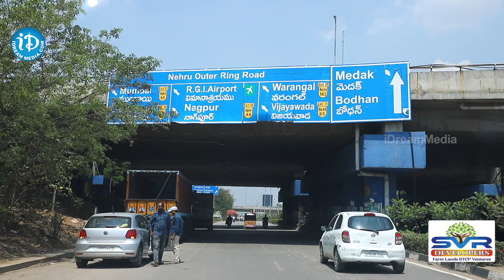1 గుంట భూమి కేవలం6 లక్షలు..ప్రతి నెలా12 వేల రూపాయల లీజు ఆదాయం| WARANGAL HIGHWAY, Aleru to kolanupaka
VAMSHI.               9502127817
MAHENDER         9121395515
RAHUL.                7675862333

Or

Flash Flash Flash .

121 sq.yrd @6Lakh only and get monthly income 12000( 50 months)

On full payment getting GOLD CHAIN (50,000 worth gold, offer till this sunday only)

For 50 Customers only, Limited period offer Hurry Up

Invest 12 lakhs get monthly income 24,000(50 months)

100% vastu clear title cash back offer.

Location @ WARANGAL HIGHWAY, Aleru to kolanupaka temple road.

Project Highlights

* 8.5 ACRES PROJECT
* Mango, Guava, Sapota, Custard apple plantation.
 *2 guest rooms (fully furnished double cot bed ,side tables, sofa set and AC unit etc ..)
* Kitchen with equipment .
*Clear title and spot registration .
*40 AND 33 feet wide BT roads.
*Children play area ,outdoor games ,(swimming pool).
*Avenue plantation ,wired bending entire layout.

ℍ𝕌ℝℝ𝕐 𝕌ℙ Don't Miss This 𝕊𝕄𝔸ℝ𝕋 ℝ𝔼𝕋𝕌ℝℕ𝕊 𝕆ℙℙ𝕆ℝ𝕋𝕌ℕ𝕀𝕋𝕐